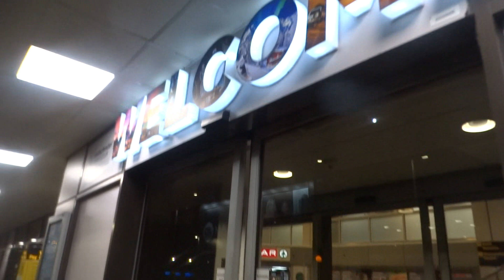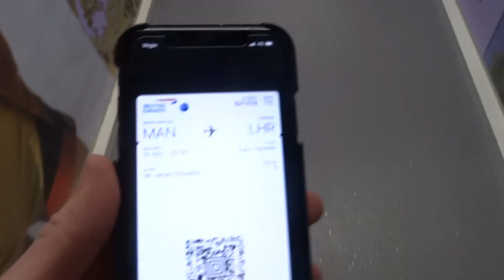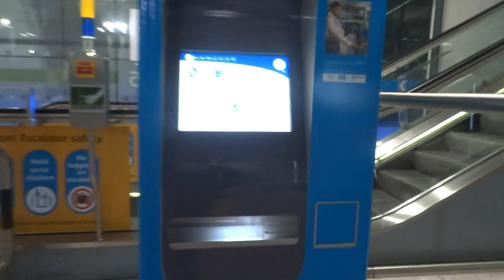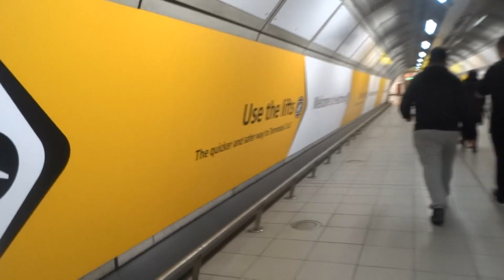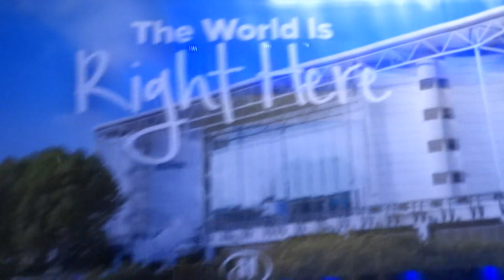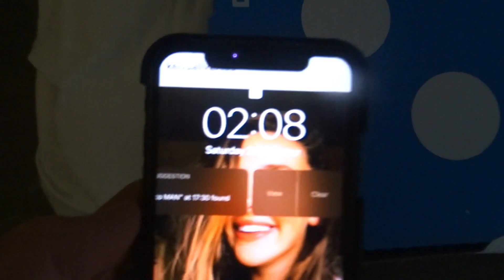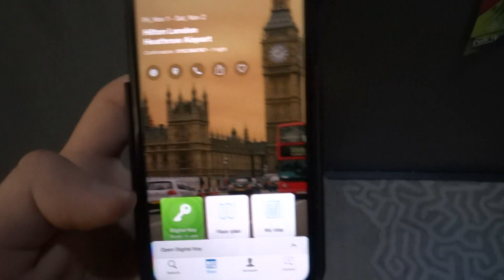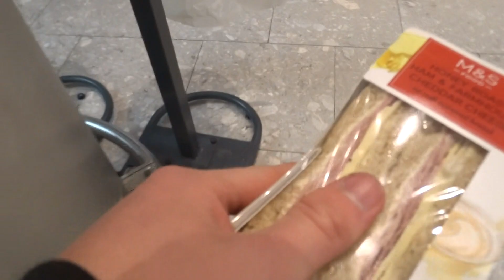TWO DAYS IN LONDON | Pilot Careers Live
So Earlier this month i decided to travel down to London for pilot careers live to try and gather more infomation about my goals and careers in life. The infomation i recieved was very helpful and indeed recommend pilot careers live to everyone who is interested in the aviation industry.

I've been flying since I was 14 and at age 16 I completed my first solo. Working at the airport and traveling and sharing my adventures.